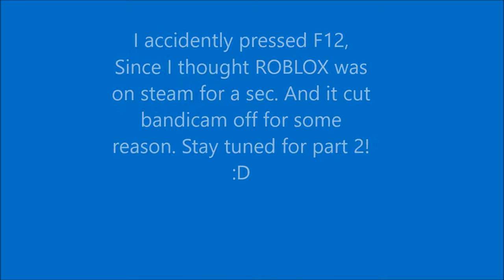Roblox Ep. 13 | THE RAINING HOT POTATOES!!! | Survive The Disasters: Classic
Hello troopers, and welcome to another ROBLOX video. Today, we are playing Survive The Disasters: Classic. RUN FROM THE RAINING HOT POTATOES!